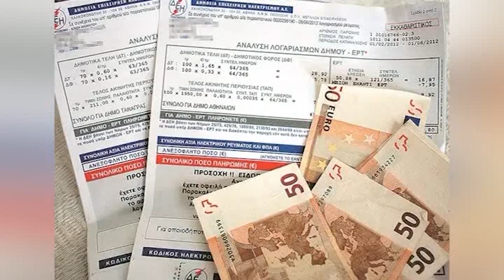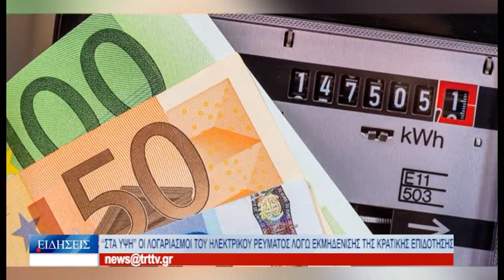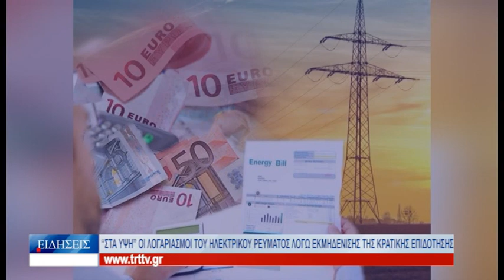Βόλος «Στα ύψη» οι λογαριασμοί του ηλεκ. ρεύματος λόγω εκμηδένισης της κρατικής επιδότησης 200623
Το 25% των καταναλωτών έχουν προχωρήσει σε ρύθμιση
για την εξόφληση ληξιπρόθεσμων λογαριασμών του
ηλεκτρικού ρεύματος ή του φυσικού αερίου, σύμφωνα με
στοιχεία της Ένωσης Καταναλωτών Μαγνησίας. Την ίδια
στιγμή, οι λογαριασμοί ενέργειας που λαμβάνουν τα
νοικοκυριά εξακολουθούν να είναι «φουσκωμένοι», παρότι
έχουν μειωθεί σημαντικά οι τιμές λιανικής της κιλοβατώρας
στο ηλεκτρικό ρεύμα, σε σχέση με τον περασμένο Ιανουάριο.
Αυτό συμβαίνει γιατί έχει περιοριστεί δραματικά το πόσο
της κρατικής επιδότησης στους λογαριασμούς. Ο
αντιπρόεδρος της Ένωσης Καταναλωτών τόνισε σήμερα ότι
αν δεν παρθούν μέτρα από την νέα κυβέρνηση, το ερχόμενο
φθινόπωρο θα είναι εφιαλτικό για τα νοικοκυριά.